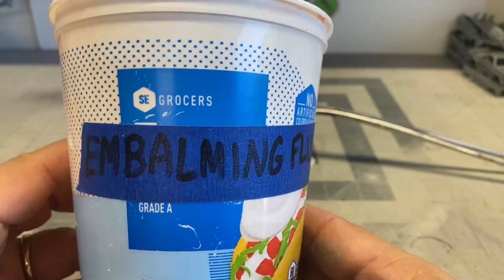Hot Wheels Redline Hood Repair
Amazon Store: